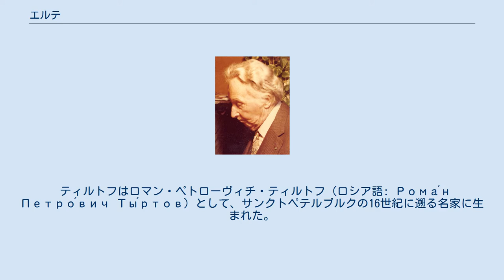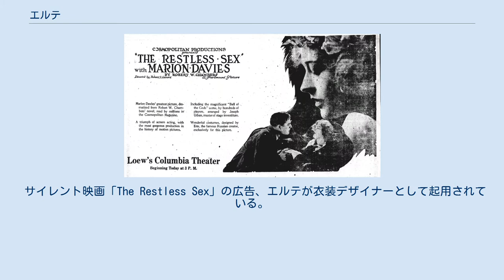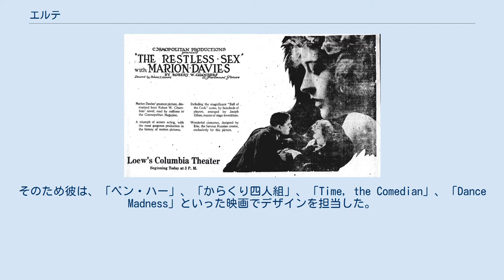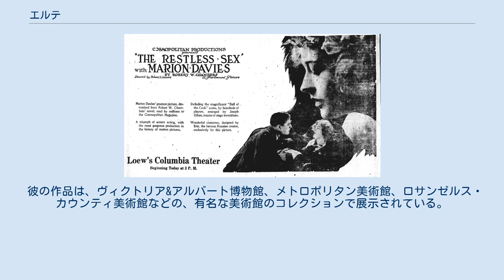エルテ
ロマン・ド・ティルトフ（Romain de Tirtoff, 1892年11月23日 - 1990年4月21日）は、ロシア生まれのフランス人美術家でデザイナー。
エルテ（Erté）の通称で知られ、イニシャルのフランス語の発音 [ɛʁ.te] から来ている。
多才な20世紀の美術家で、ファッション、ジュエリー、グラフィック・アート、衣装、舞台美術、インテリア装飾など、幅広い分野で活躍したデザイナーである。
 ティルトフはロマン・ペトローヴィチ・ティルトフ（ロシア語: Рома́н Петро́вич Ты́ртов）として、サンクトペテルブルクの16世紀に遡る名家に生まれた。
父のピョートル・イワーノヴィチ・ティルトフはロシア艦隊の司令官を務めた。
 エルテの署名 1907年、パリに一年間住んだ。
彼はこの時期について「パリに一年行くまではビアズリーの良さが分からなかった」と述べていた。
 1910から12年に、ロマンはパリに移り、デザイナーとしての道に進んだ。
彼の父の強い反対を押し切っての決断だった。
父はロマンが家の伝統を守り、海軍将校になることを望んでいた。
ロマンは家名を汚すことを避けるために変名を用いた。
彼はポール・ポワレのところで1913年から1914年まで働いた。
 1915年に「ハーパーズ バザー」誌と初めての実質的な契約を得ると、衣装デザインや舞台美術などの華々しい活動を始めた。
 1915年から1937年の間に、エルテは「ハーパーズ バザー」の200以上の表紙をデザインし、「イラストレイテド・ロンドン・ニュース」、「COSMOPOLITAN」、「レディーズ・ホーム・ジャーナル」、ヴォーグなどにも彼のイラストレーションが掲載された。
 サイレント映画「The Restless Sex」の広告、エルテが衣装デザイナーとして起用されている。
 エルテはおそらく、アール・デコの時代を捉えたエレガントなファッション・デザインが最も有名である。
彼の最初期の成功の一つに、フランス人ダンサーのギャビー・デリスのアパレルデザインがあった。
デリケートな体の線と洗練された魅惑的なデザインはすぐに彼のものだと見分けがつき、そのアイディアと美術は21世紀のファッションにもなお影響を与えている。
 彼の、衣装、プログラム・デザイン、セットはジーグフェルド・フォリーズ（1923年）、フォリー・ベルジェールのプロダクション、ジョージ・ホワイツ・スキャンダルズといったレヴューで採り上げられた。
ブロードウェイでは、著名だったフランス人歌手のアイリーン・ボルドニがエルテのデザインを身に纏った。
 1925年にルイス・B・メイヤーの招きでハリウッドに行き、サイレント映画「巴里」のセットと衣装をデザインした。
脚本に問題があったので、エルテには他の仕事が与えられた。
そのため彼は、「ベン・ハー」、「からくり四人組」、「Time, the Comedian」、「Dance Madness」といった映画でデザインを担当した。
1920年には、マリオン・デイヴィスが主演しウィリアム・ランドルフ・ハーストが出資した映画「The Restless Sex」でセットと衣装をデザインした。
 彼の最もよく知られた絵は「Symphony in Black」であり、幾分か様式化され、すらりと背の伸びた着飾った女性が、後ろに鎖で繋いだ痩せた黒い犬を連れている姿を描いている。
この影響力のある絵は無数に複製・コピーされた。
 エルテは人生を通じて活動し続け、レヴュー、バレエ、オペラをデザインし続けた。
彼は1960年代のアール・デコ・リバイバルの時期になると、仕事が大きく再評価され称賛された。
そして限定版の版画、ブロンズ像、ウェアラブル・アートといった分野に手を広げた。
 死の二年前にエルテは、クルボアジェの七本の限定ボトルをデザインした。
蒸留から熟成までのコニャックの製造過程を表したデザインである。
 2008年に、エルテが八番目にかつ最後にデザインしたクルボアジェのボトル（1892年産のグランド・シャンパーニュのコニャックが入っていた）が発売され、1万ドルの値段で販売された。
 彼の作品は、ヴィクトリア&アルバート博物館、メトロポリタン美術館、ロサンゼルス・カウンティ美術館などの、有名な美術館のコレクションで展示されている。
またエルテの作品の大規模なコレクションは、東京のミュージア...